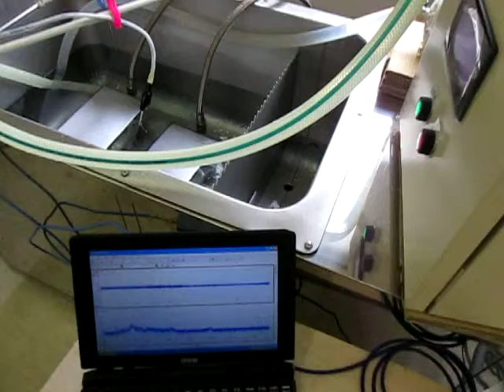超音波コンサルティング Ultrasonic Consulting